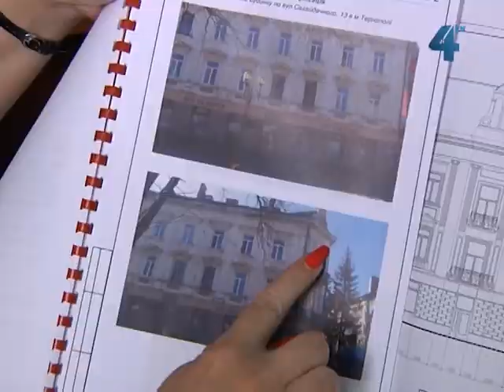Частина карнизу житлового будинку впала у центрі Тернополя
Частина карнизу житлового будинку впала у центрі Тернополя. На щастя, ніхто з людей не постраждав. Тринадцятий будинок на вулиці Гетьмана Сагайдачного є архітектурною пам'яткою і наразі чи не єдиний у центрі міста, фасад якого досі не відремонтували, скаржаться мешканці. У міській раді обіцяють цього року ситуацію виправити.